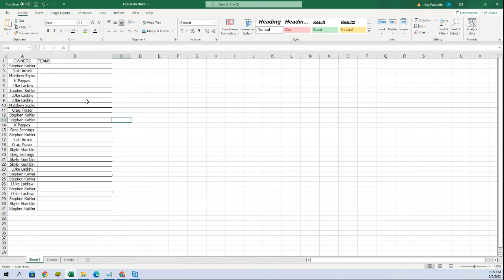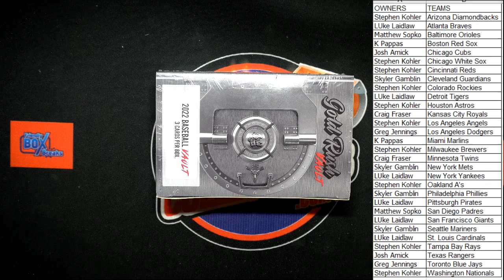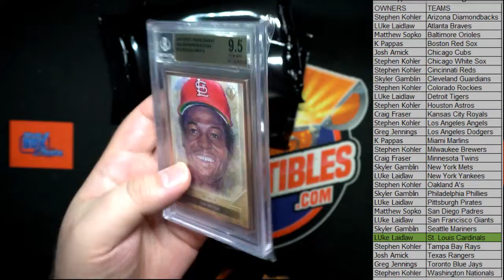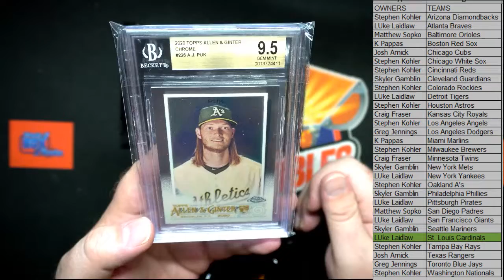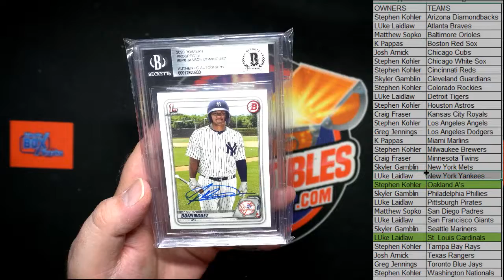2022 Gold Rush Baseball Vault Box ID 22GRVAULT103